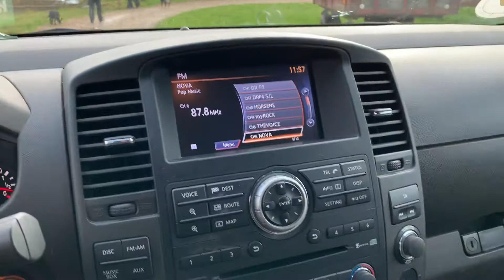Køb en NISSAN NAVARA Firehjulstrækker 425.394 på Klaravik Danmark.dk